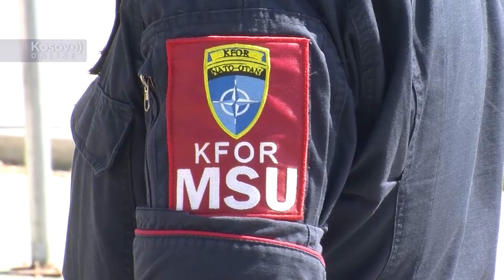Ko preko albanaca na celu sa Kurtijem pokusava da nametne haos na prostoru Balkana? - (09.09.2023)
Gosti: Branko Radun - Analitičar
Aleksandar Đurđev - Narodni poslanik i predsednik Srpske lige

Voditelji: Kruna Una Mitrović i Milica Simović